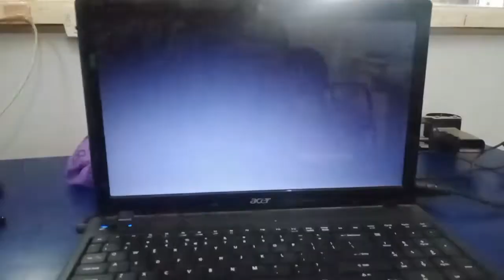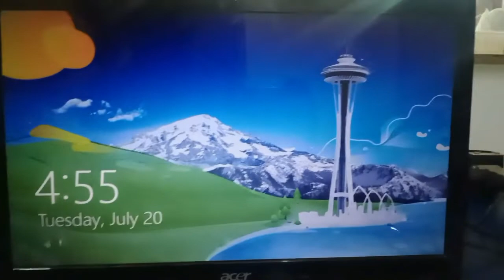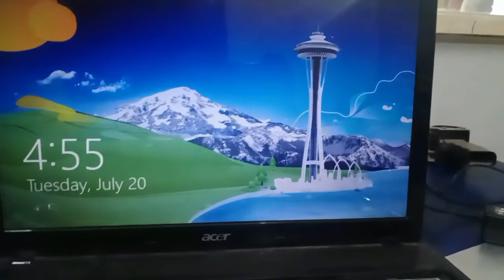Laptop Restart Automatic ON / OFF ALL Company Laptop Same Problem Same Solution 101% हिन्दी मे